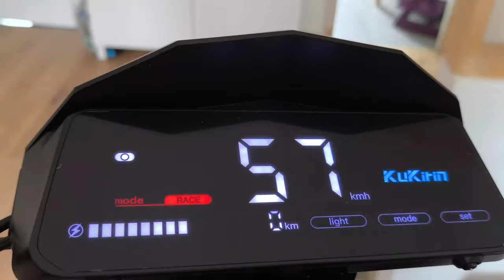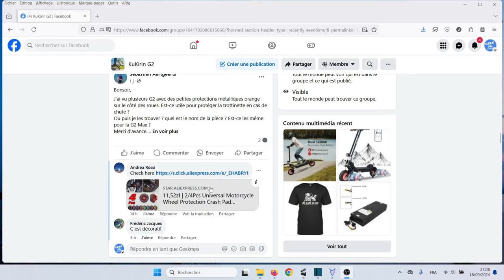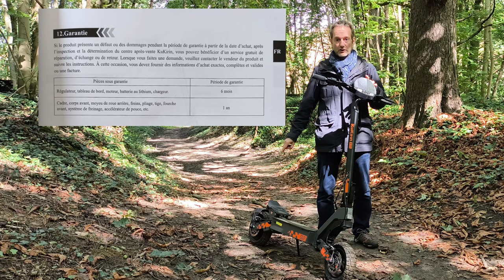Kukirin G2, présentation et test de cette incroyable trottinette électrique tout terrain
Tu me crois ou pas, j'ai acheté une Kukirin G2 pour remplacer ma voiture tombé en panne. Niveau trottinette, je suis passé à une autre dimension. Elle est juste incroyablement confortable. Je l'utilise pour aller au boulot 24 km par jour. Je tiens à préciser que je n'ai pas été contacté par les boutiques ci-dessous.

- o Attention o -
En France du fait que par construction, elle n'est pas limitée à 25 km/h vous vous exposez à une amende (135 à 1500 €) voire sa destruction.
- o ACHAT o -
- Chez Geekbuying (Boutique de plus de 10 ans, j'ai commandé ici, 5 jours pour arriver)
- Code NNNFRG2F (425€) ou FRA_PF6FGE ( 448€ si toujours actifs) Retour des stocks prévu autour de la fin-octobre (si pas épuisé par les pré-commandes)
Les codes promo Geekbuying pour le single Days (30€ facile)

- Chez Banggood (cette boutique a fêté ses 18 ans et est bien connue des fans de drones) (435€ avec le code BGRA266 et sans l'assurance transport)

--- SI PLUS DE STOCK, la Kukirin G2 Pro est à considérer. Je la teste actuellement, elle est plus confortable, moins tout terrain, mais avec une clef

On la trouve également sur la FNAC et CDISCOUNT (revendeurs)
-- Depuis une boutique KuKirin (revendeur Kukirin, Kukirin ne possède pas de boutique officielle) :

sommaire
0:00 Introduction
0:40 unboxing
1:24 Montage
1:43 Pliage - dépliage
1:55 Le retour d'expérience
4:11 Le freinage
4:30 Différente mode de vitesse
5:00 Quelques conseils
6:48 L'autonomie, garantie, entretien
7:39 Conclusion
8:27 Fin

--- ● Aider Geekmps ● ---
Tu vas faire un achat dans une des boutiques en ligne ci-dessous? C'est sans douleur pour vous et petite douceur pour GeekMPS :

--- ● Technique  ● ---
La vidéo a été tournée Andoer 4k, Poco X6 Pro
Utilisation d'un trépied ou stabilisateur. Pour le son, j'utilise un micro bluetooth à 3€ ...
Logiciel de montage Shotcut 24.09.13, Gimp, Inkscape, glaxnimate